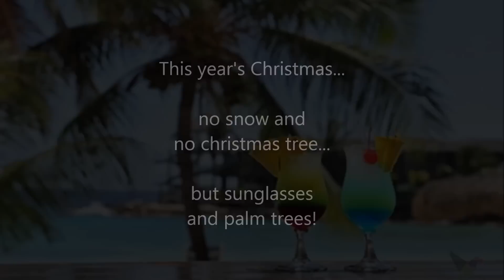Wesley Schippers - Walking In A Winter Wonderland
Wesley Schippers - My digital Christmas card to you! Merry Christmas and a happy new year. I'll be celebrating Christmas in a swimming pool... ;-)